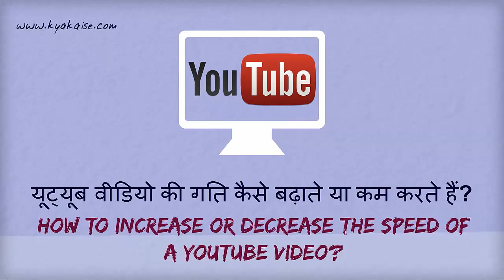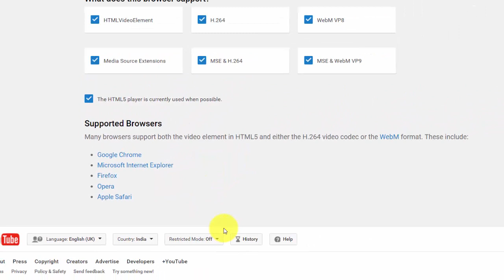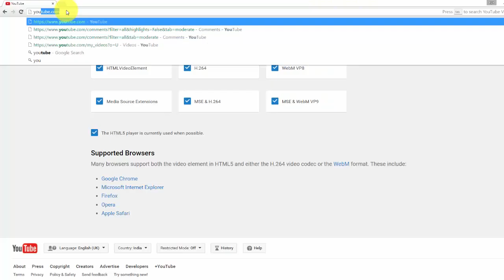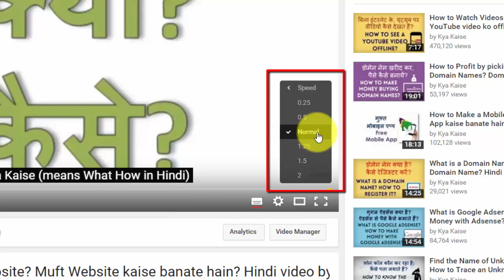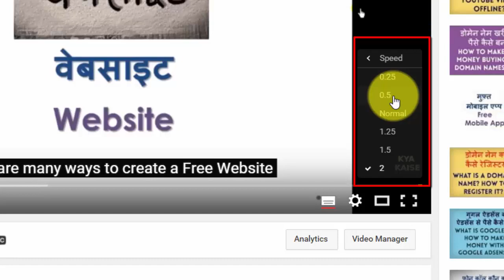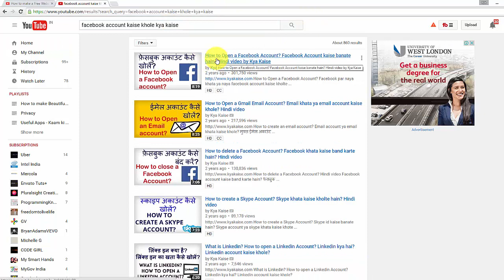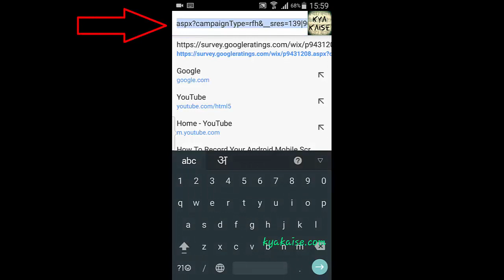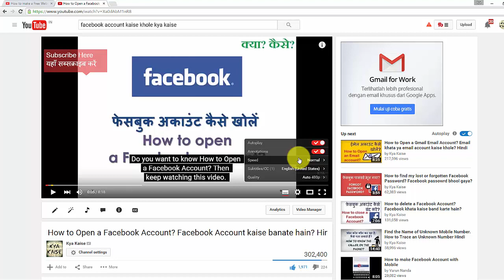How To Increase or Decrease The Speed Of A YouTube Video? यूट्यूब वीडियो की स्पीड कैसे बढ़ाते हैं?